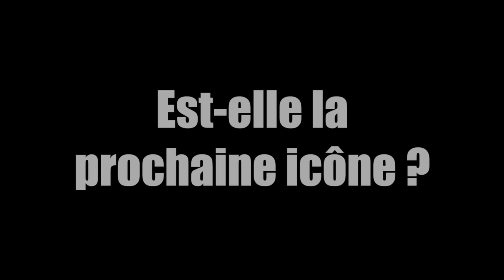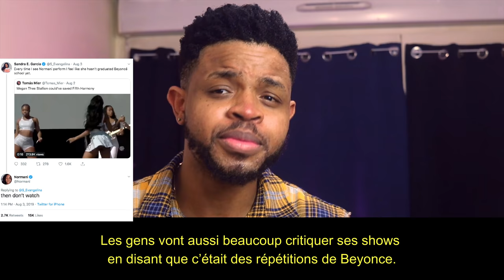NORMANI: EST-ELLE VRAIMENT LA NOUVELLE SUPERSTAR DU GAME ? ( BEYONCE, AALIYAH, CARDI B)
Les lives insta se feront sur : musicfeelings_blog​
Pour participer au Tipee et soutenir le travail sur la chaine